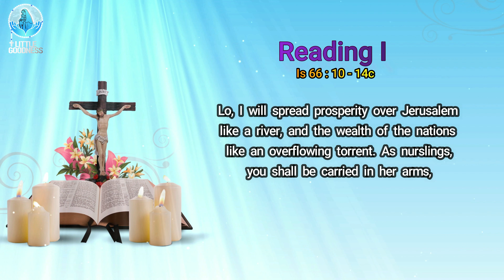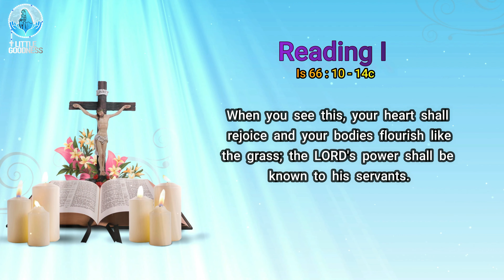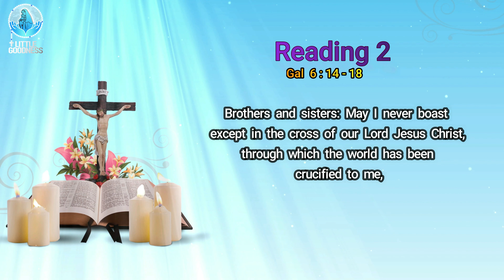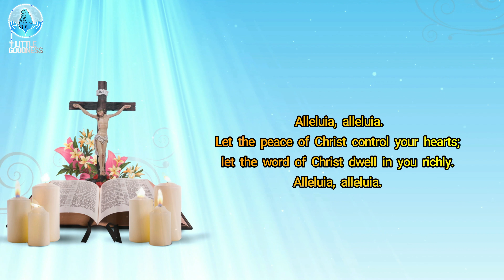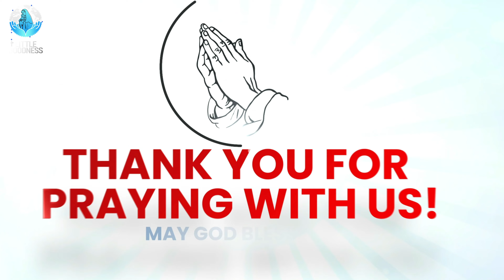CATHOLIC HOLY MASS TODAY |SUNDAY, JULY 03, 2022| LITTLE GOODNESS-ENGLISH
We are excited to share this holy mass video.
CATHOLIC HOLY MASS TODAY |SUNDAY, JULY 03, 2022| HOLY MASS - JULY 03,2022

We are hereby requesting you to kindly join in our mission to share the catholic prayers and the holy mass throughout the world through our humble mission Little Goodness.
Also requesting you to kindly SUPPORT our humble mission to bring together a Catholic Prayer App 'Little Goodness Prayer World' which would host all traditional Catholic Prayers and Daily Holy Mass in 10+ Languages.
More information can be found at littlegoodness.ca.

Our Catholic Prayer App releasing in September 2022. PREBOOK and SAVE 50% and SUPPORT us in our mission

With lots of Love and Prayers!
John Jofin and Simmy Jofin
For Little Goodness Family

daily holy mass english
daily holy mass live online engslih